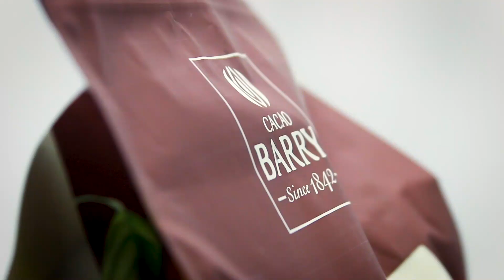Cacao Barry's Zéphyr White Chocolate - Supplied by Keylink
The white chocolate for those who don’t like white chocolate!

Cacao Barry’s Zéphyr is beloved by people who usually find white chocolate too sweet. With a strong flavour of whole milk and only the subtlest hint of vanilla, it appeals to chocolatiers and chefs who want their chocolate to complement, not overpower, their other flavours.

It suits the flavours of aniseed, mint, juniper, coconut, passion fruit, grapefruit and caramel and is ideal for use in desserts where there’s already plenty of sweetness present.

Smooth and highly fluid, it makes beautifully thin shells!

The Keylink code for Zéphyr is SCC136. You can find it on our Ask for a sample with your next order, while stocks last!